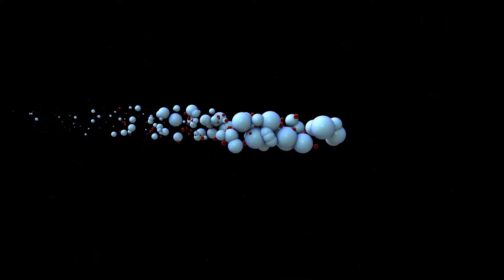Клон+Сплайн еффектор в Cinema 4D